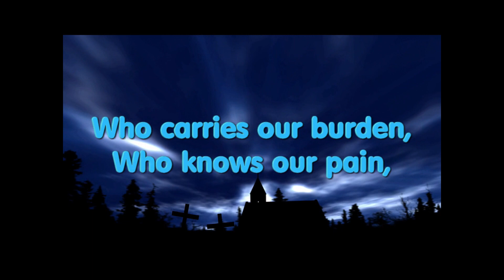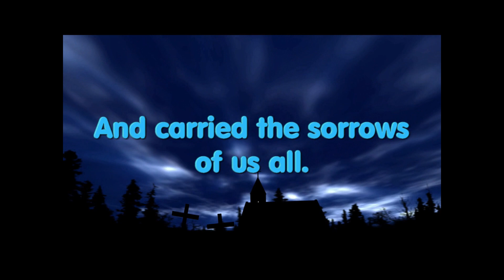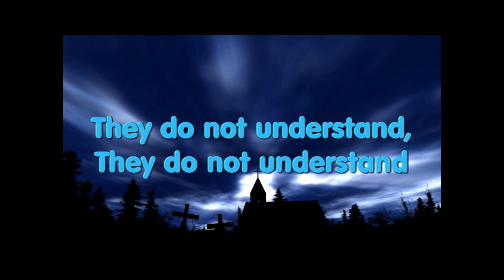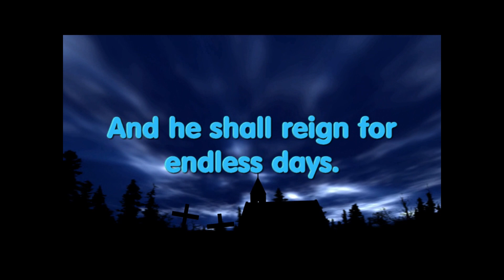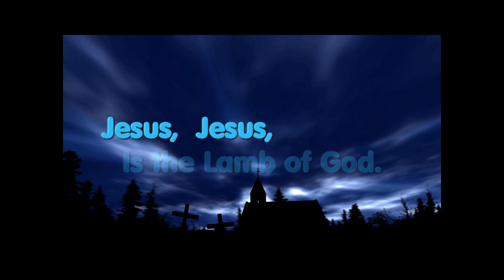Behold the Lamb of God (all 4 verses) - Bob Dufford, SJ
This recording has all four verses.